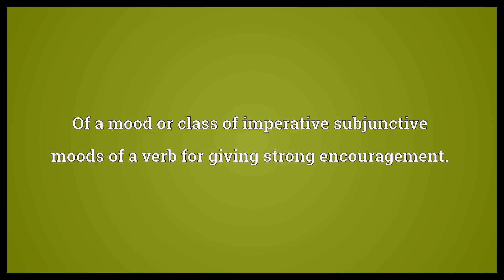Hortative Meaning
Video shows what hortative means. Urging, exhorting, or encouraging.. Of a mood or class of imperative subjunctive moods of a verb for giving strong encouragement.. hortative synonyms: cohortative, exhortative.  Hortative Meaning. How to pronounce, definition audio dictionary. How to say hortative. Powered by MaryTTS, Wiktionary